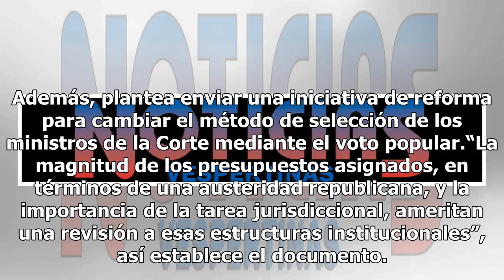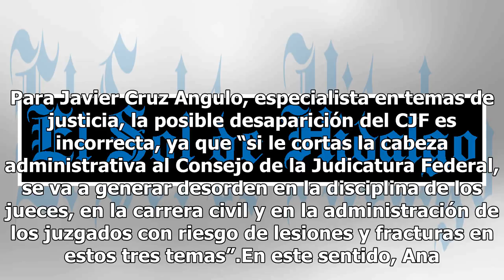Preocupa a la academia y a ONG desaparición de la Judicatura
A la sociedad civil, especialistas y juristas del país les preocupa las repercusiones que tendrá la austeridad que plantea Andrés Manuel López Obrador para los ministros de la Suprema Corte de Justicia de la Nación, jueces y magistrados. Según el documento Proyecto de Nación que López Obrador presen...